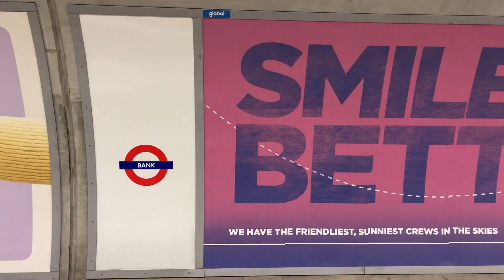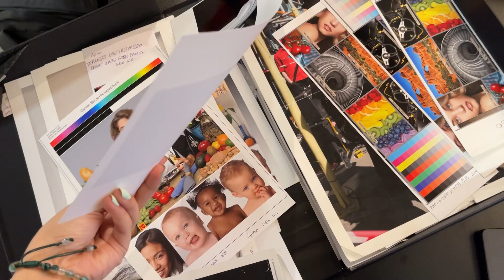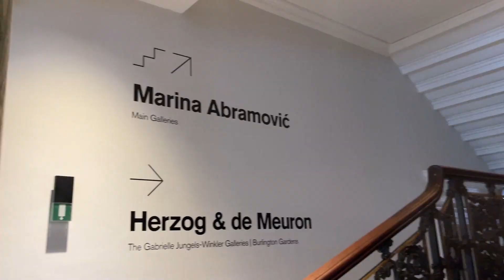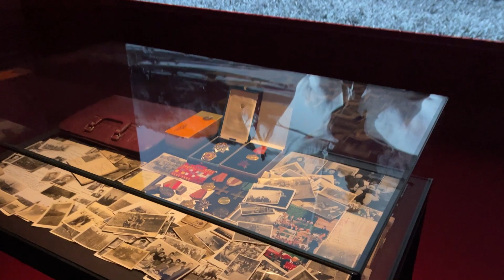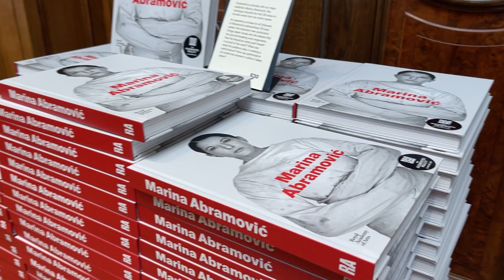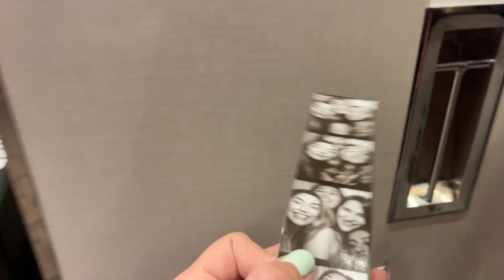Weekly Vlog/ Marina Abramovic exhibition/ Girls Night/ ولاگ هفتگی/ گالری مارینا ابراموویچ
از این هفته‌ای که با درس و دانشگاه شروع شد و به  نمایشگاه مارینا ابراموویچ گذشت و با شب دخترونه تموم شد ببینیم👀
From this week that started with classes and university, it passed through Marina Abramović's exhibition and ended with a girls' night out, let's see👀